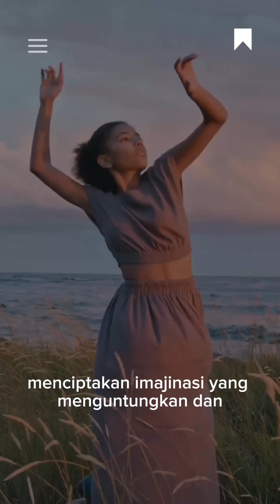Cemas & Stres sudut pandang Hipnoterapi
Cemas & Stres dari sudut pandang Hipnoterapi